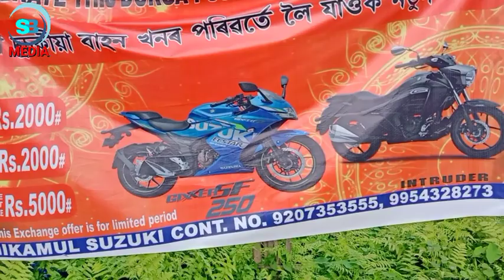Suzuki delar biswanath chareali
Suzuki bike delar biswanath chareali  Assam